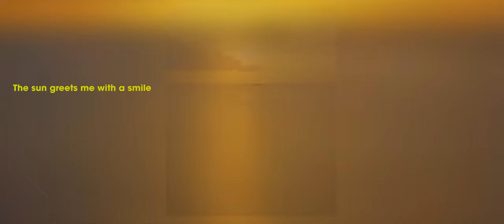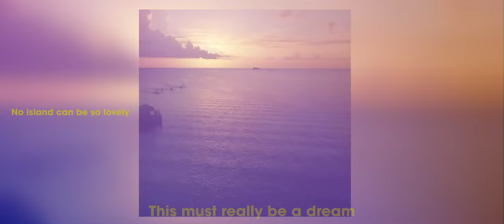What a lovely Island 🇦🇬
Antigua and Barbuda 🇦🇬 is the island I love so much. I remember I  was searching poems about Antigua and Barbuda and couldn't find not even one  so I decided to write one. hopefully this poem can be used to show love to our lovely island 🇦🇬

Special thanks to:
Jervez Lee